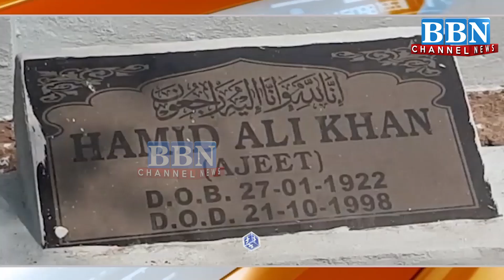NEWS BULLETIN | 27th January 2022 | BBN NEWS